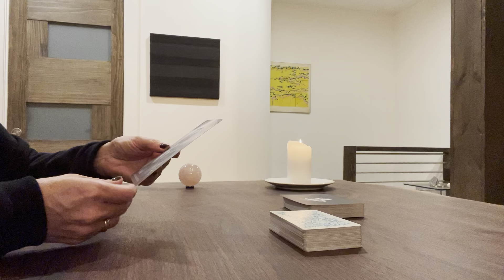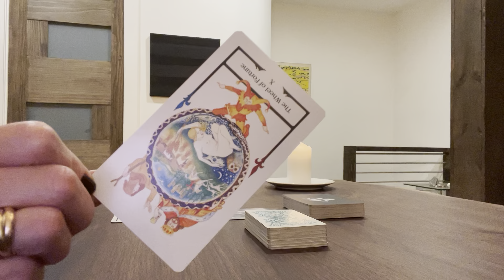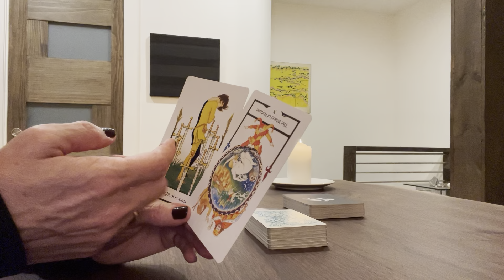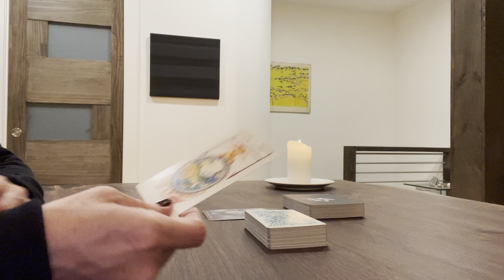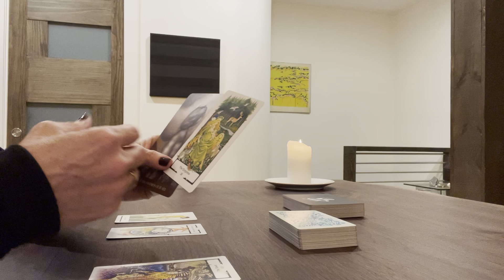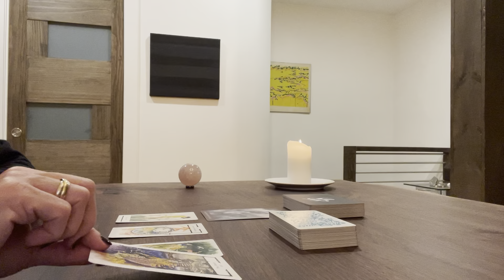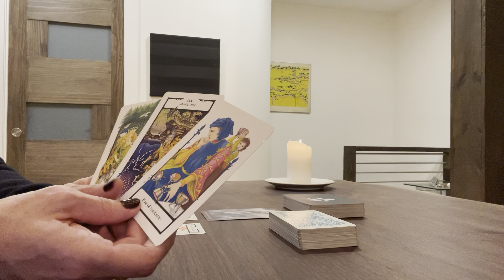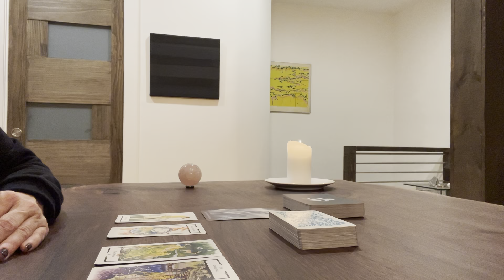Taurus - In The Grand Scheme of Things - Quick Love Tarot Reading - October 2022